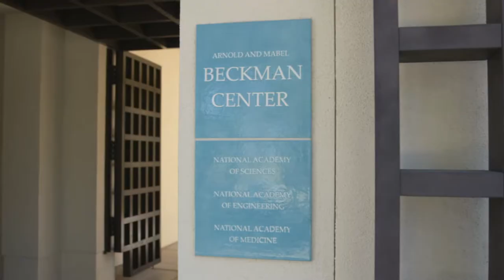MHCID Commencement Ceremony Highlight Video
UC Irvine's Master of Human-Computer Interaction & Design Program